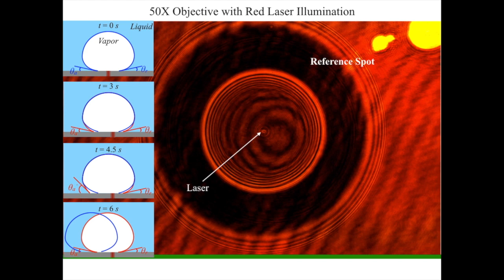Bubble movement on hydrophilic SiO2 surface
ubble movement on hydrophilic SiO2 surface after the formation of the contact line and dry region. The dynamical behavior of microlayer and contact line in the advancing and receding regions can be visualized.